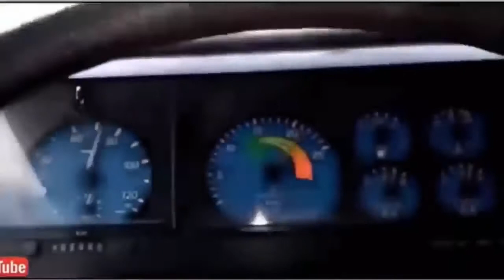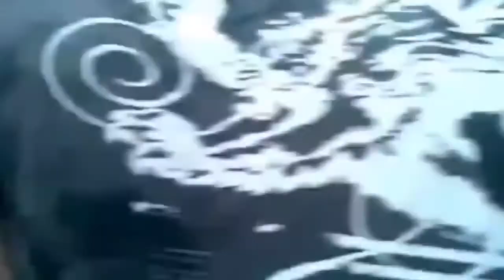Giant Python Snake Attack Car Most Amazing Animals Videos Caught On Camera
Wildlife are animals that have not been domesticated by humans. This does not mean that wild animals live without human interference.